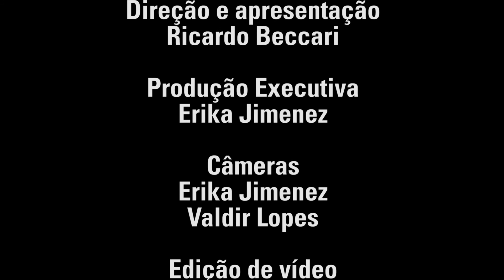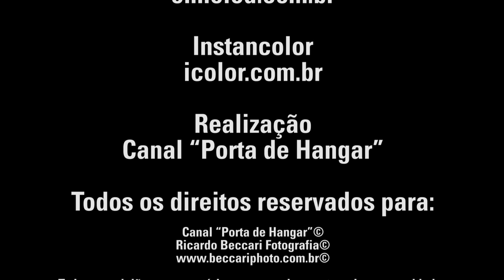Helicóptero, talento e educação capítulo 2 # 51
Dagoberto Cros é piloto de helicóptero, começou a vida na aviação como sargento da aeronáutica  e quando teve a chance de ouro a agarrou. Foi piloto na fábrica da Helibrás e hoje em dia voa na aviação executiva.

Assista a história de vida desta pessoa incrível que também doa eu tempo para ensinar novos pilotos.

Bom programa
Ricardo BECCARI